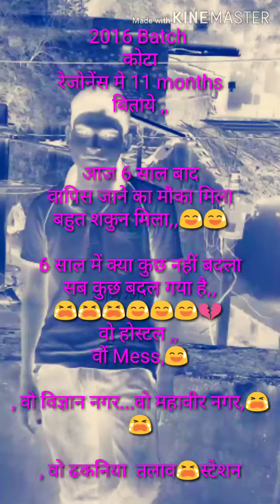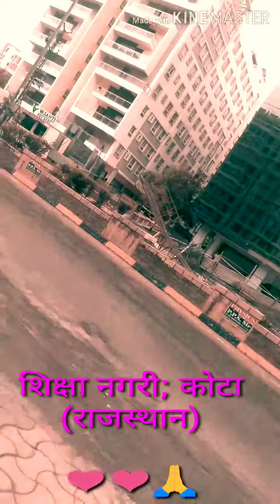शिक्षा की नगरी कोटा(Rajasthan)😭We miss you,,,Resonance&Allen Vibrant carrierPoint BansalClasses 😭😭